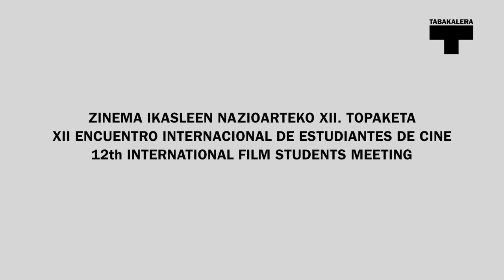Stefan Ivancic. Soles de primavera (EIECINE)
Interview with Stefan Ivancic director of the shortfilm "Soles de primavera" competing in International Film Students Meeting 2013.

2013ko Irailak 25-27 bitartean EIECINE ZINEMA IKASLEEN NAZIOARTEKO XII. TOPAKETA tan sortutako bideoa.
Durante los días 25-27 de septiembre del 2013 se celebro EIECINE XII ENCUENTRO INTERNACIONAL DE ESTUDIANTES DE CINE dentro de el festival de cine de San Sebastian. Este vídeo se creo en este contexto.